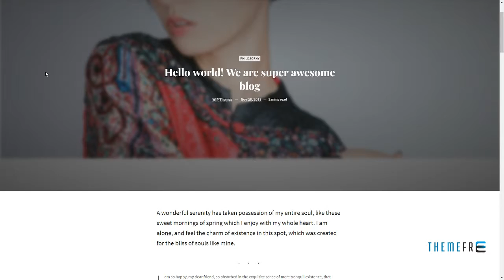Aboom - Personal Blog WordPress Theme Garret Cajetan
Columns 2

 Layout Responsive

 Tags blog, clean, Custom skin, flexible layout, flexible pagination, modern, personal, widget ready, writer